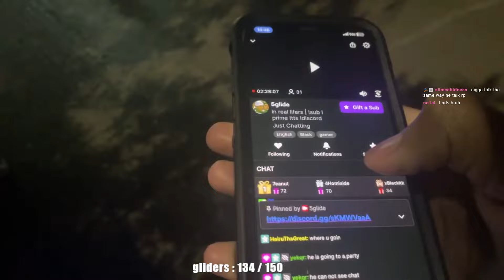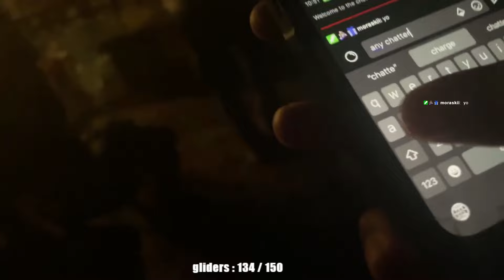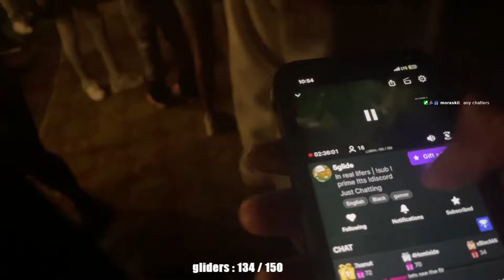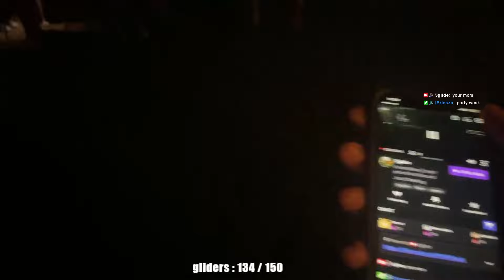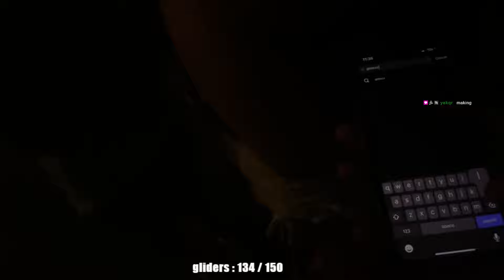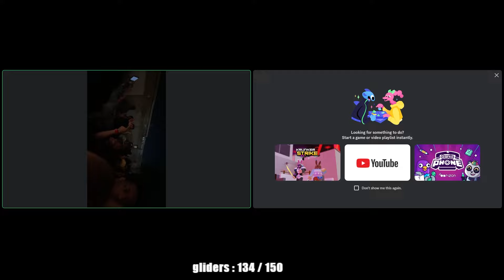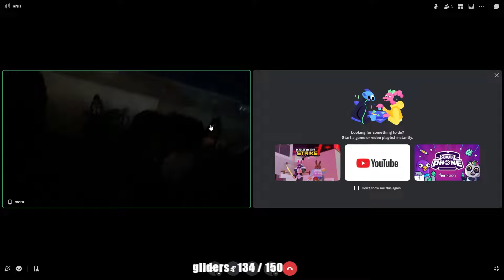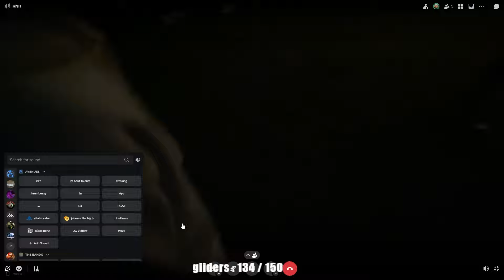I Went To A Party IRL And This Happened 😶‍🌫️😨(Got Freaky)